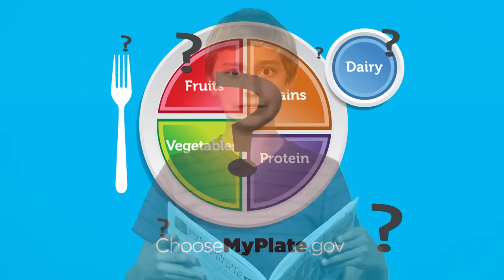Kids Can Cook, Episode 8- "Breakfast" Part 1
Kids Can Cook is a Youngstown, Ohio based television show filmed in the kitchen of Mahoning County Career & Technical Center. Kids Can Cook helps kids learn how to cook for a more healthy lifestyle.  In this week's episode (org. airdate: 12/10/11), Cate, Nico and Ross learn how to make quick breakfasts for their busy weekdays before school and how to make tasty weekend breakfasts.